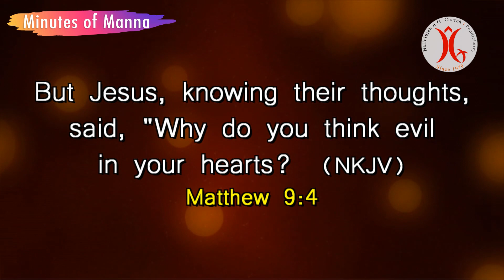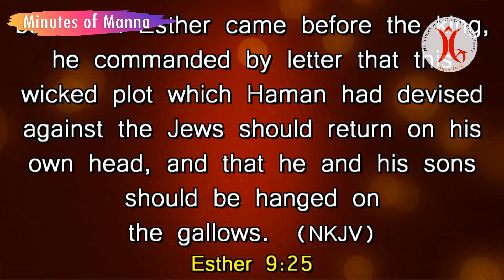25.11.2021 || Think not evil things || Minutes of Manna